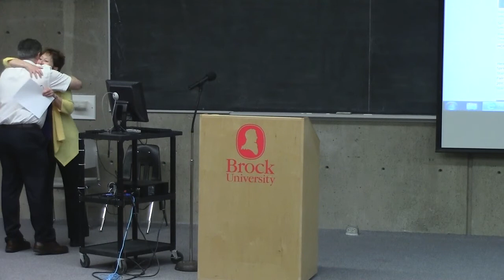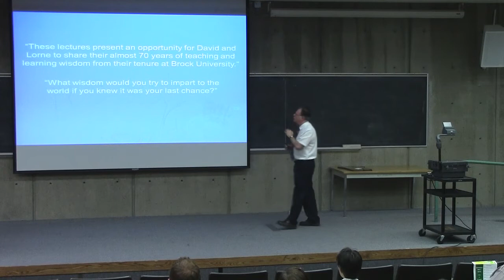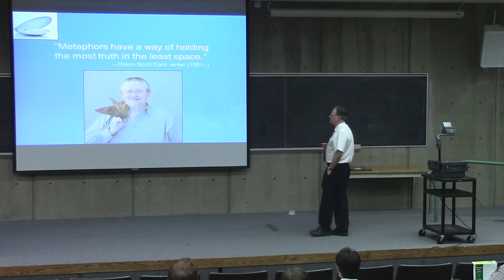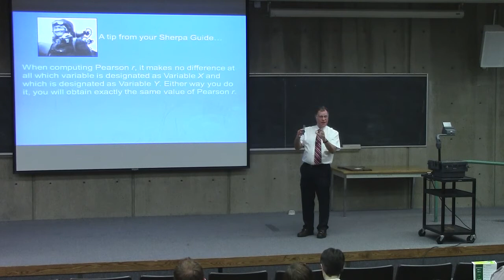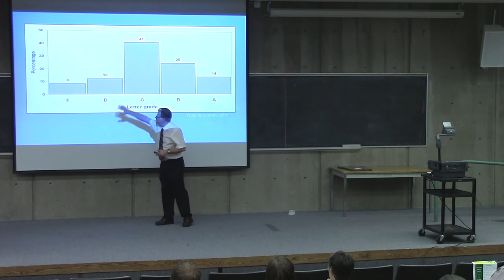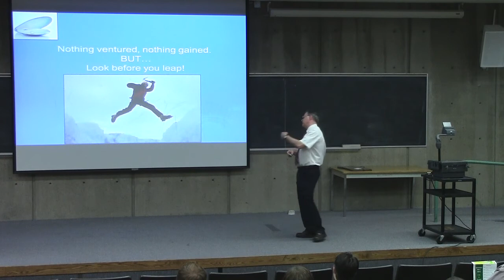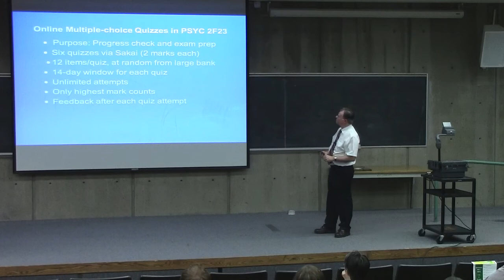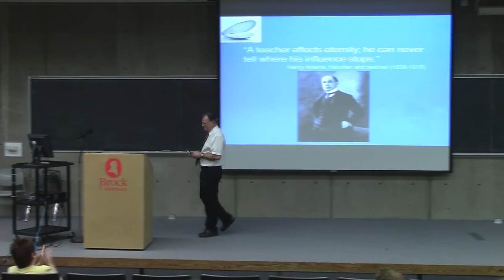Last Lectures - May 2013 - David DiBattista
On May 1, 2013, the Brock University Centre for Pedagogical Innovation hosted its annual Spring Perspectives event, which this year introduced The Last Lecture by retiring 3M Fellows David DiBattista and Lorne Adams.  The day gave the audience two moving and inspirational lectures by these Teaching Titans.